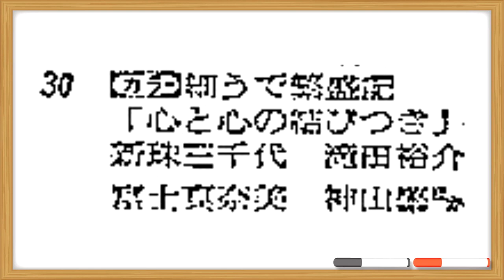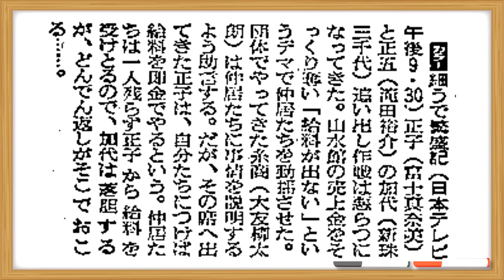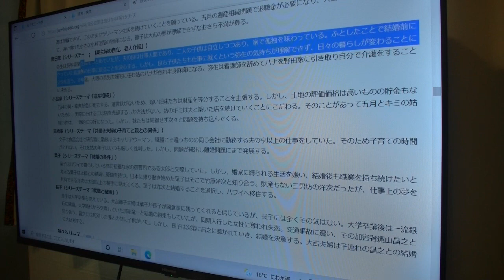再現【細うで繁盛記】（47）第33話「心と心の結びつき」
当方が人生で最も集中して見ていたドラマ『細うで繁盛記』。
残念ながら当時映像はほぼ現存しません。
そこで、原作本と新聞当時記事を頼りに、当方の記憶を加味して再現してみようと思い立ちました。
皆様の個々の記憶もコメントにて補強して戴き、当時の姿に少しでも近づけたらと思います。

当方所有資料の引き受け手を募集しています。